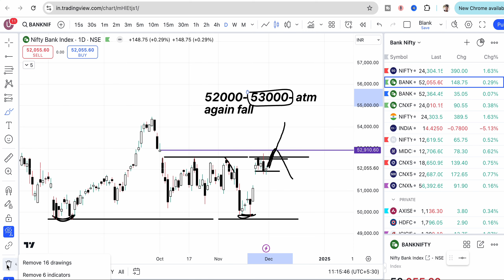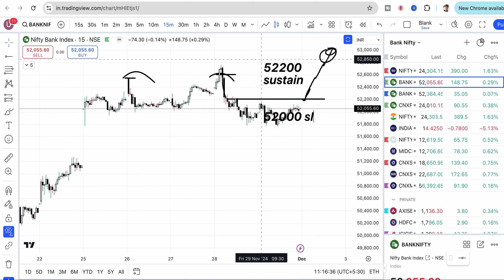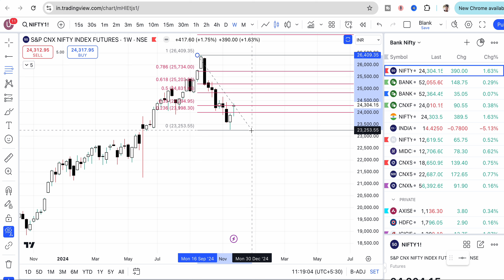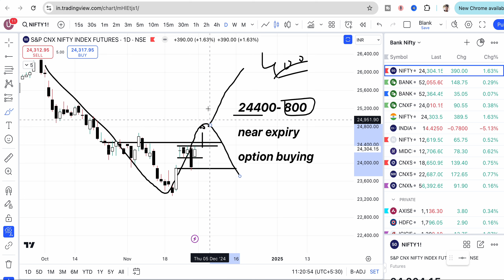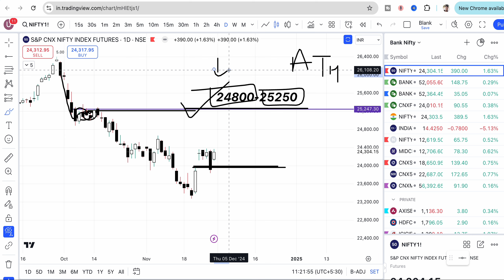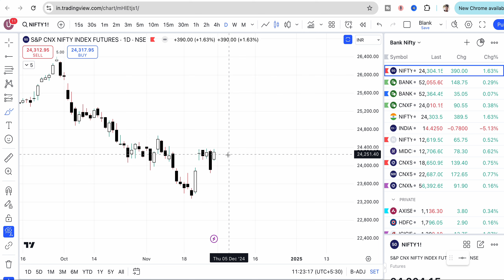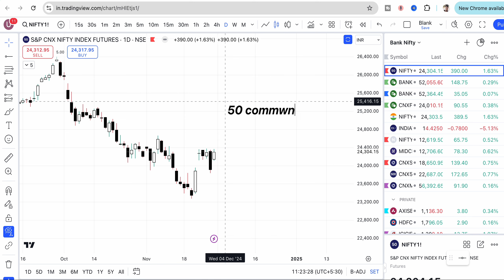Nifty Next Week | Bank Nifty Trade Plan | Market Outlook for Nifty & Bank Nifty for 02 Dec Monday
JOIN PLATINUM MEMBERSHIP 2.0 -

(Strictly Educational Service for LIVE MARKET learning)

Learn Daily from live market updates & trade levels on WHATSAPP,
Cash, FnO, NIFTY/Banknifty & stock chart studies as per my views

Payments details below,
After payment send screenshot of payment name & city to 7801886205 and wait for 24 hrs to get added to the broadcast
(Sat/sun being holiday)

Fee structure -

1 months - 3999
2 months - 7500
4 months - 14000
(All prices are inclusive GST & tax)

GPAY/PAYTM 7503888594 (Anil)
Or
Upid- udayutube86@okhdfcbank

Acc no-
HDFC BANK- ANIL MEHRA- 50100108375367

(I am not SEBI registered research analyst and trades I recommend are my personal views which you are advised to trade at your own risk, as me or my company or my channel will not be responsible for any profit or loss, trade responsibly, trading is risky & profits or losses in market are possible)

Open DEMAT ACCOUNT WITH BEST BROKER ie FYERS

If you have active Fyers account opened under my referral you can get one month free on every purchase of 2 months or moreie if you are my Fyers client and pay for 2 months- you will get 1 month extra free every time you renew

Note if you have paid in past & have not received service or have any  pending or interrupted membership left kindly send details for that too to get adjusted

TOPICS COVERED-
bank nifty share price
nifty today
nifty tomorrow
nifty analysis
banknifty analysis
nifty prediction
banknifty
nifty
nifty tomorrow
nifty tomorrow
nifty analysis
banknifty analysis

Thanks